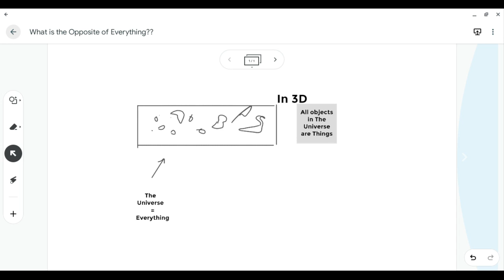What is the Opposite of Everthing??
A question I have asked countless people is: "What is the opposite of everything?"

No one has been able to give me the right answer!! You will be amazed at what it is!